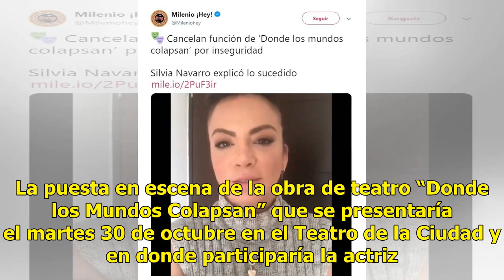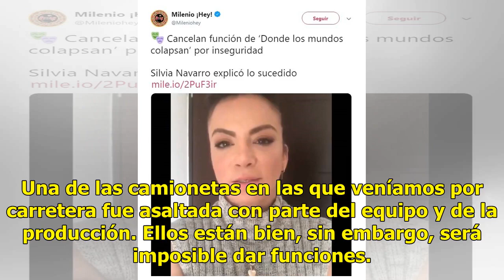Asaltan en carretera a la producción de obra con Silvia Navarro; iban a Irapuato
La puesta en escena de la obra de teatro “Donde los Mundos Colapsan” que se presentaría el martes 30 de octubre en el Teatro de la Ciudad y en donde participaría la actriz Irapuatense Silvia Navarro, acompañada de su homólogo, el actor Osvaldo Benavides, tuvo que ser cancelada debido a un asalto que...